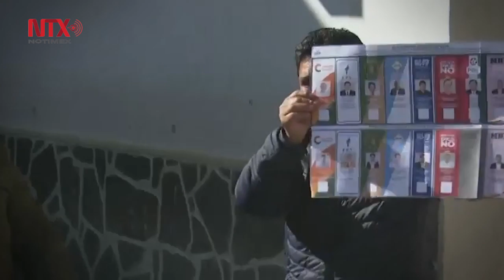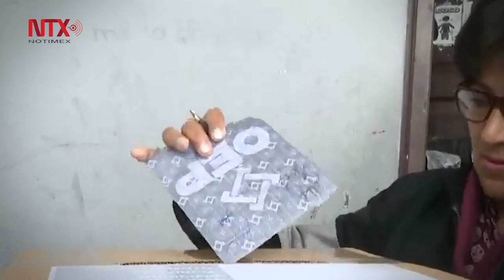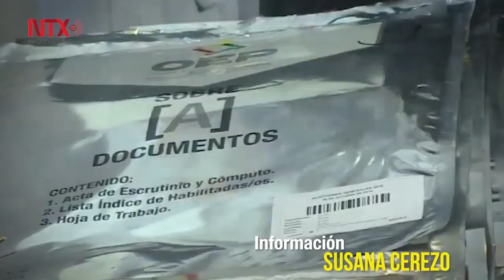El Gobierno de México me salvó la vida: Evo Morales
El expresidente de Bolivia Evo Morales llegó a México como asilado político, agradeció al gobierno mexicano haberle salvado la vida, refrendó que mientras tenga vida seguirá a lado del pueblo boliviano.